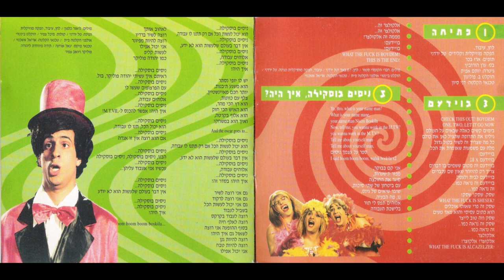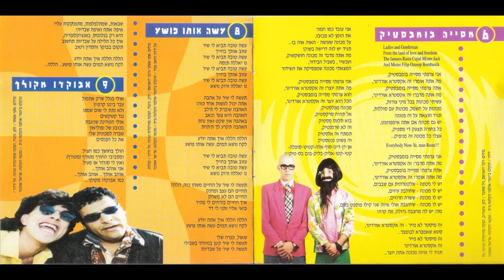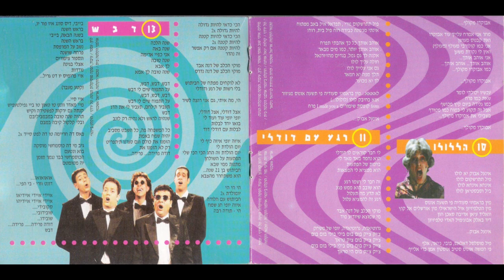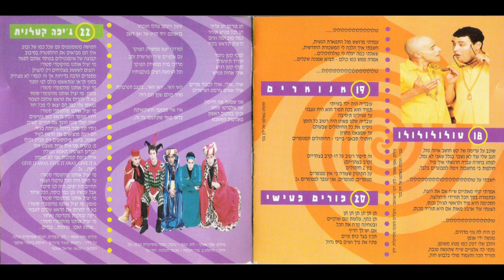הקומדי סטור 1995 - כל השירים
1. אני הוא ז'וז'ו הפטיש
3. אין כמו עמבה
5. שש בש קולור
7. חבר'ה דוקים!
8. חם ויפת שרים עם צמד רעים
11. פרודיה על HERE WE ARE
14. החלסטרה - יום המשפחה
15. שיר המשפחה של חם ויפת
17. שירי שנות השבעים
19. לקט שירי צביקה פיק
20. שיר הטרטע עם אתניקס